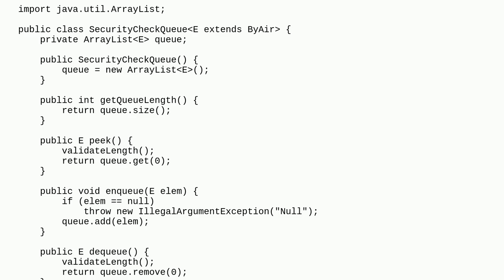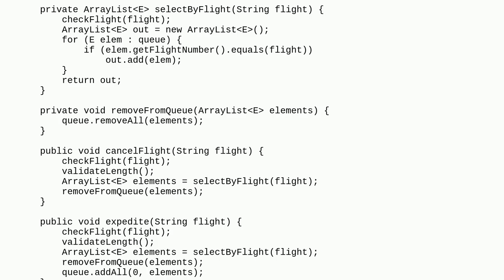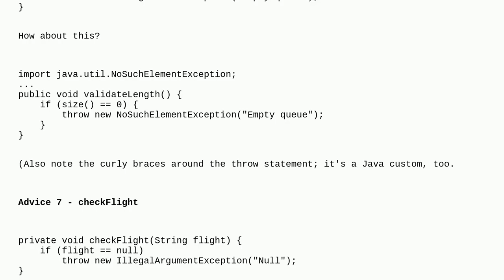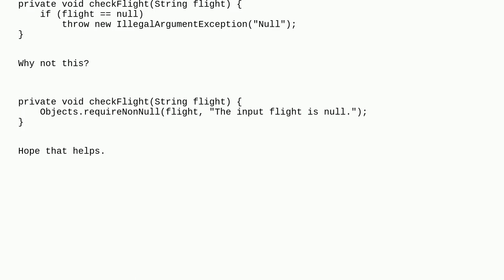Codereview: Java Queue data structure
Java Queue data structure

A special thanks goes out to the community

  object-oriented java